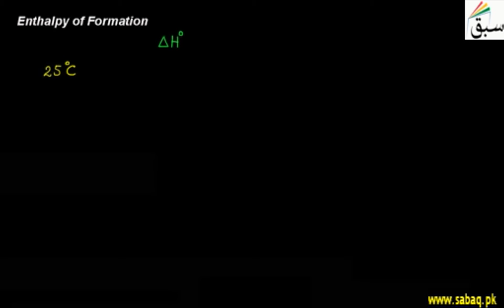Enthalpy of Formation, Chemistry Lecture | Sabaq.pk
1 mole of the substance from its constituent elements, with all substances in their standard states.
This video is about: Enthalpy of Formation. Practice tests and free video lectures for Physics, Chemistry, Biology, Math’s, Computer Science, English & more subjects are also available at Sabaq.pk. So, subscribe to Sabaq.pk/Sabaq Foundation now and get high marks in your exams.

CLASSES WE COVER AT SABAQ.PK / SABAQ FOUNDATION:

1. KG
2. Class 1
3. Class 2
4. Class 3
5. Class 4
6. Class 5
7. Class 6
8. Class 7
9. Class 8
10. Class 9
11. Class 10
12. Class 11
13. Class 12
14. Class 13
15. Class 14
16. MCAT
17. ECAT
18. CSS

BOARDS WE COVER AT SABAQ.PK / SABAQ FOUNDATION:

1. FBISE
2. Sindh Board
3. KP Board
4. Balochistan Board
5. Cambridge

STUDY MATERIAL WE OFFER AT SABAQ.PK / SABAQ FOUNDATION:

1. Physics Lectures
2. Chemistry Lectures
3. Mathematics Lectures
4. Biology Lectures
5. English Lectures
6. General Science Lectures
7. Computer Science Lectures
8. General Math Lectures
9. Accounting Lectures
10. Statistics Lectures
11. Advance Accounting Lectures
12. Cost Accounting Lectures
13. Practice Tests
14. Physics Practical
15. Chemistry Practical